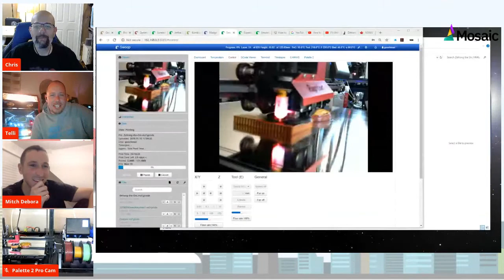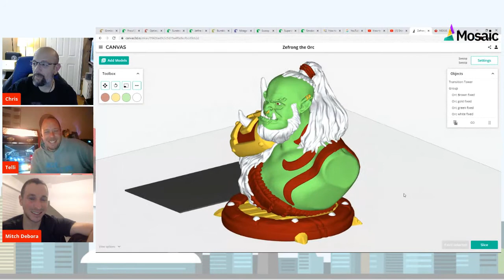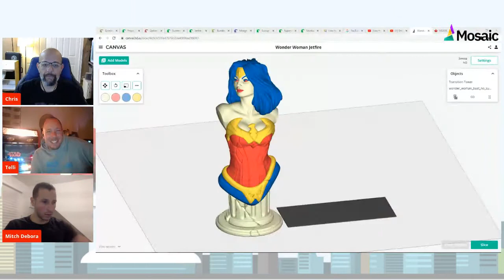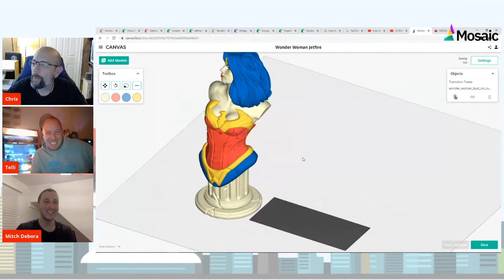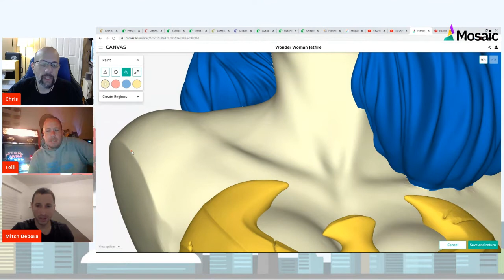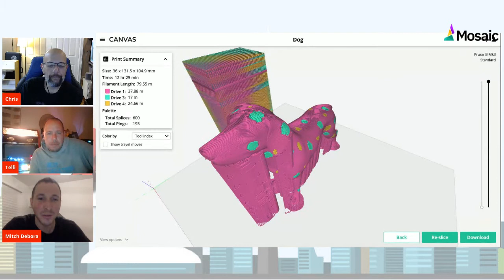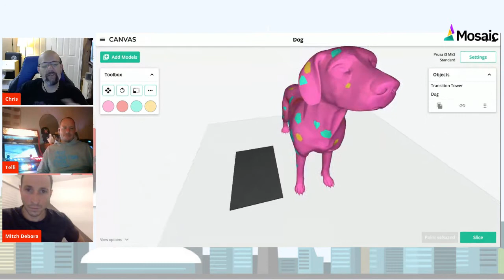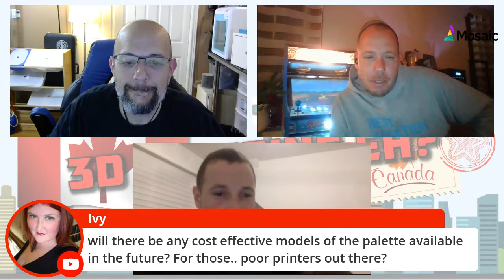3D Printing Eh? - With Mitch Debora, CEO of Mosaic Mfg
Please join us in welcoming Mitch Debora, CEO of Mosaic Mfg. Creators of the popular Palette, Palette+, Palette 2, Palette 2 Pro and Canvas Hub. and now the Palette 2S, Palette 2S Pro and Canvas Hub S!

We are extremely honored to have Mitch join us as our first guest on the show!! Mitch (and possibly a few others from Mosaic) will be joining us to talk about Mosaic, how they started, and how far they've come in just a few short years, and also join in the Q&A from the live viewers!  Maybe if we're super lucky, we might get an idea of what might be coming up next for Mosaic.

where you can find out a ton about, and also get almost immediate information or assistance on  their products.

Feel free to email us with any questions, comments, suggestions or if you want to be, or know someone that you think we should have as a guest on the show!